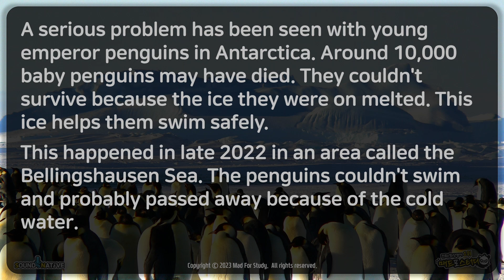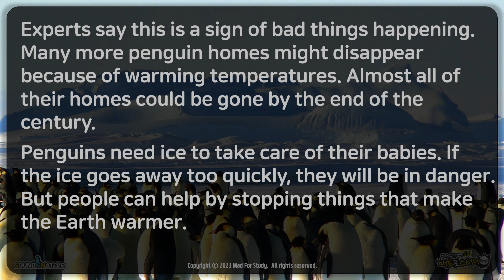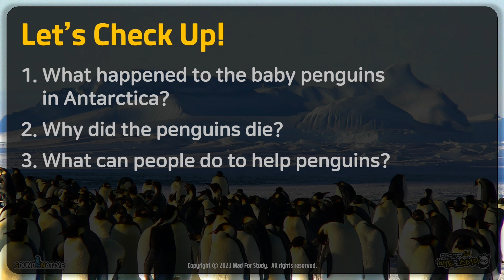[야금야금 영자신문] Penguin Babies in Danger: Ice Melting and Warming Earth Threaten Their Homes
야금야금 영자신문 코너입니다.

매일매일 듣기만 해도
세상만사 유용한 이슈가 귀에 쏙쏙!
듣다보니 영어 실력도 덩달아 쑥쑥!

본 영상은 영자 신문을 활용한 토론 콘텐츠로,
다음과 같은 분들을 위해 만들었습니다.
많이 이용해주세요~ ^^;

• 원어민과 과외 중인데, 토론 교재가 필요한 학습자
• 전화/화상영어 수업 중인데, 토론 교재가 필요한 학습자
• 단순히 영자신문을 읽어보고 싶은 학습자
• 그냥... 영어에 관심 많은 학습자!

수업을 위한 출력용 PDF 파일이 필요하신 분들은
제 블로그에 올려놨으니 다음 링크를 확인해주세요.

영상에 담긴 영자 신문 내용은 다음과 같습니다.

Penguin Babies in Danger: Ice Melting and Warming Earth Threaten Their Homes
(위험에 처한 아기 펭귄들: 지구 온난화로 위협받는 펭귄들의 집)

A serious problem has been seen with young emperor penguins in Antarctica. Around 10,000 baby penguins may have died. They couldn't survive because the ice they were on melted. This ice helps them swim safely.

This happened in late 2022 in an area called the Bellingshausen Sea. The penguins couldn't swim and probably passed away because of the cold water.

Experts say this is a sign of bad things happening. Many more penguin homes might disappear because of warming temperatures. Almost all of their homes could be gone by the end of the century.

Penguins need ice to take care of their babies. If the ice goes away too quickly, they will be in danger. But people can help by stopping things that make the Earth warmer.

Scientists watched five groups of penguins. They saw that many penguin babies couldn't leave the ice before it melted. This was a big problem for four groups. Only one group had some success.

The ice in Antarctica has been getting smaller for a while. It's happening quickly, especially in some places like the Bellingshausen Sea.

Experts say we're seeing big changes that we didn't expect. The ice is important for penguins. If we can make the Earth colder again, the ice might come back. But we have to work together to make this happen.

Right now, penguins are in danger. People who take care of animals are worried. They want to make sure the penguins are safe. They might change how they think about the penguins' situation.

Let’s Check Up!
1. What happened to the baby penguins in Antarctica?
2. Why did the penguins die?
3. What can people do to help penguins?

Let’s Talk!
1. Have you seen penguins before? Where?
2. What do you think we can do to help penguins and other animals?
3. Why is it important to take care of Earth and the animals that live here?